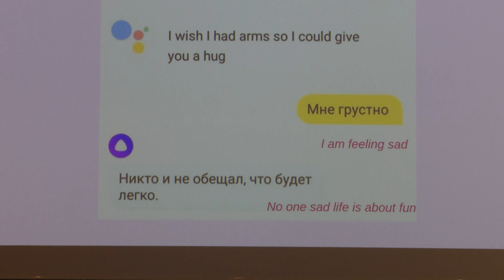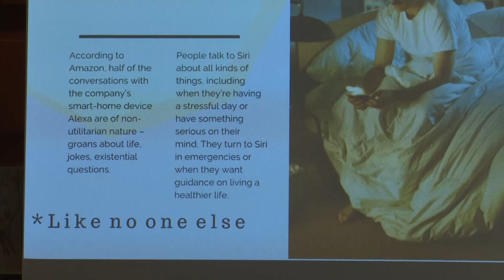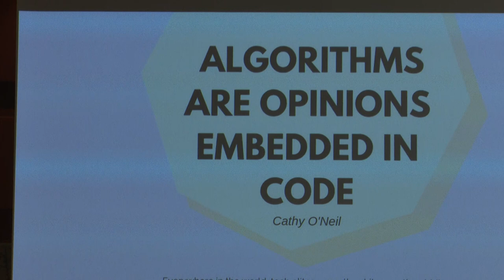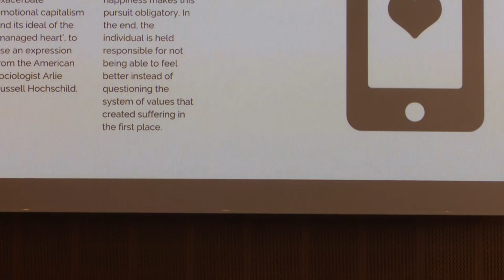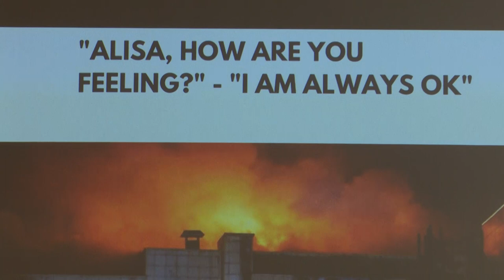DSI – The Digital Society Conference 2018: Panel: AI Beyond our Imagination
Recording of a senior panel discussion with Polina Aronson (Editor, openDemocracy Russia), Dr. Kate Devlin (Senior Lecturer in the Department of Digital Humanities, King's College London), Christoph Hinske (Founder/CEO, The Engagement Company), and Dr. Jean-Marc Rickli (Head, Global Risks and Resilience, Emerging Security Challenge Programme, Geneva Centre for Security Policy) at “The Digital Society Conference 2018: Empowering Ecosystems” , which took place on December 10, 2018 at ESMT Berlin. The panel discussion was moderated by Dr. Lydia Kostopoulos (Senior Researcher, Digital Society Institute, ESMT Berlin).

The Digital Society Conference 2018 - Empowering Ecosystems covered new developments in security and privacy, digital politics, and industrial strategies. A particular focus of the conference was the reality of the rise of AI - its societal implications, how to understand and harness the battle for AI dominance. We further took a closer look at platforms - their role, their power, how to build them and how and when to control them.

DSI Berlin: The Digital Society Institute delivers the ingredients for digital wisdom. We are independent from IT-industry funding, inter- and transdisciplinary, critical and pragmatic, with a strong focus on the pressing problems of information security and privacy. We create theoretical knowledge and provide an opinion to address and confront the persistent gaps and challenges of digitization, and we develop responsible strategies and effective technologies to build a democratic, a free and a prosperous digital future for all of us.

Special thanks to our conference partners: the German Federal Foreign Office, Verimi, ZVEI and Tagesspiegel, and to the DSI supporting partners Allianz, BASF, EY and VW Aktiengesellschaft.

ESMT Berlin was founded by 25 leading global companies and institutions. The international business school offers a full-time MBA, an executive MBA, a master's in management, as well as open enrollment and customized executive education programs. ESMT focuses on three main topics: leadership, innovation, and analytics. ESMT faculty publishes in top academic journals. Additionally, the business school provides an interdisciplinary platform for discourse between politics, business, and academia. It is based in Berlin, Germany, with a branch office in Shanghai, China. ESMT is a private business school with the right to grant PhDs and is accredited by the German state, AACSB, AMBA, EQUIS, and FIBAA.